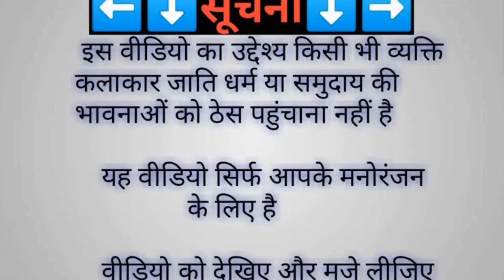😂Wah Kya scene hai😂 | Ep 3 | Dank Indian Memes | Trending Memes | Indian Memes Compilation | D2MEMES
(More Keywords)

memes meaning
memes funny
memes in marathi
memes pronunciation
memes app
a memestory
memes chistosos
memes bollywood
memes bts
memes bio
memes boy
memes best
meme background
bts memes
birthday memes
memes comedy
memes cartoon
memes creator
memes create
memes cat
memes cafe
memes channel name
memes captions
c memset
memes download
memes download video
memes dp
memes dog
memes dialogue
memes double meaning
memes day
memes dirty
memes english
memes exam
memes english funny
memes examples
memes expectation vs reality
memes engineering
memes elon musk
memes emotional
egirl memes
memes e.t
pg&e memes
memes f-150
memes generator
memes group
memes gif
memes girl
memes goggles
ğ memes
gidle memes
g spot memes
pubg memes
fauji memes
memes hindi
memes hashtags
memes hot
memes highlight cover
memes hub
h&m memes
h&k memes
overwatch memes
4-h memes
memes images
memes in english
memes indian
memes india
memes in hindi meaning
memes instagram
memes jokes
memes jethalal
memes job
memes jeff bezos
memes jee
jhope memes
memes keyboard
memes king
memes ka hindi meaning
memes kitchen
memes kids
memes kaise banaye
k-means clustering
k memes reddit
kpop memes
memes logo
memes latest
memes legend
memes lover
memes latest india
memes love
the indian memesappujayuvlog
btach panipiriwali
youtuber pani puri wali
viral
today viral video
today viral
viral video
b tach panipuri wali
b tach wali
b tach panipuri wali challenge 1mnt main panipuri khana